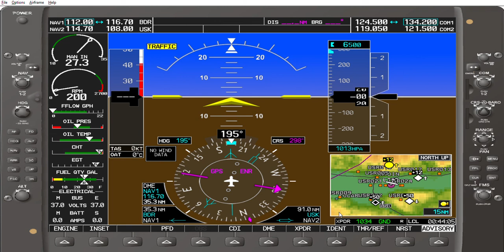G1000 | GARMIN 1000 | ENGINE | INSET | PFD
Eğitim uçaklarında sıkca kullanılan GARMIN 1000 sistemini anlatmaya devam ediyorum